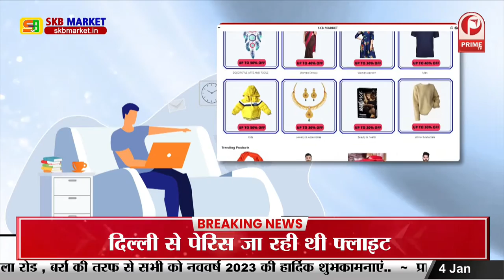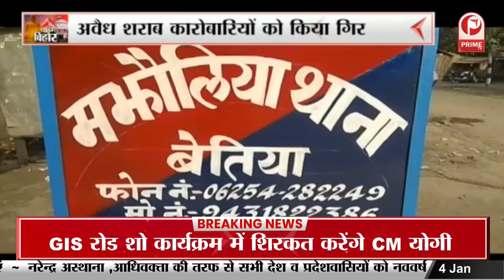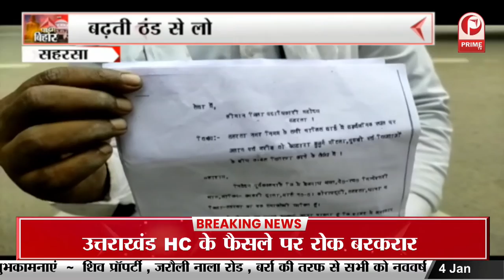Bihar News : रेल राज्य मंत्री ने किया कोर कमेटी की बैठक || Prime Tv